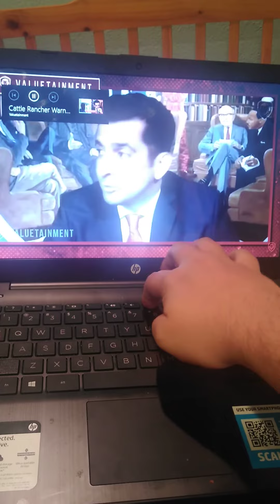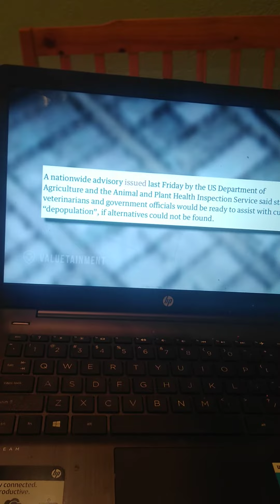May 10, 2020